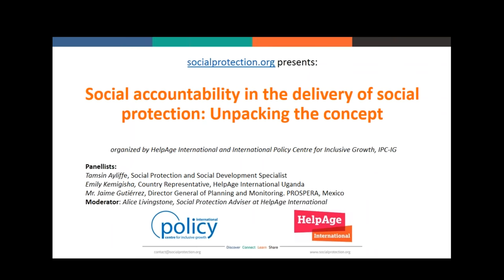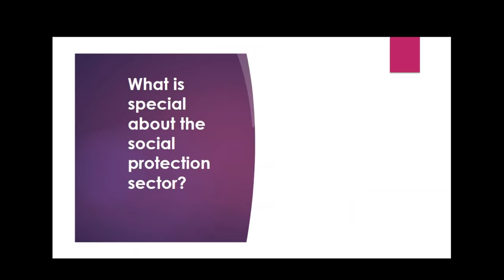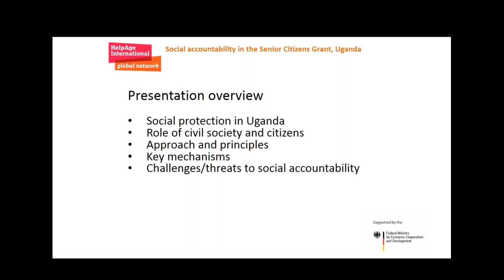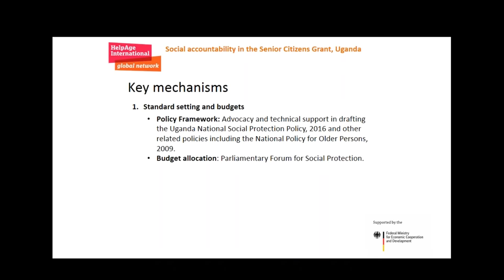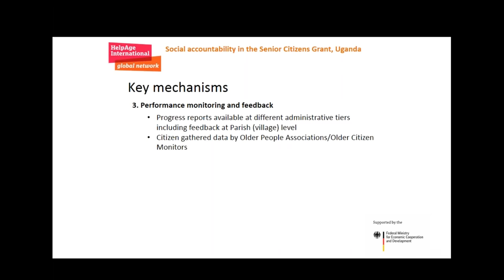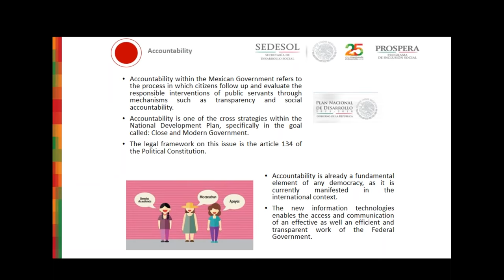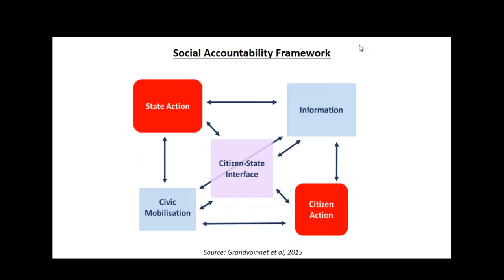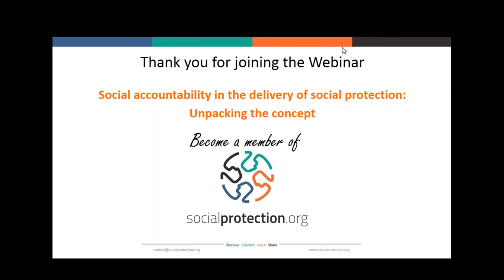Social accountability in the delivery of social protection: Unpacking the concept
This is a three-part webinar series focused on social accountability in the delivery of social protection. 'Social accountability' is a citizen-centered approach to accountability in government services and schemes. It plays an important role in reducing error, fraud and corruption; ensuring that cash is delivered to recipients regularly, reliably and accessibly; improving policy design; and strengthening state-society relations. Social accountability refers to the steps that governments can take to improve the participation of recipients and broader civil society in accountability initiatives, and the steps that recipients and broader civil society can take to hold governments to account for the delivery of social protection.

This first webinar will unpack the concept of social accountability, explaining the approaches and principles involved and specific considerations needed for its application in the social protection sector.